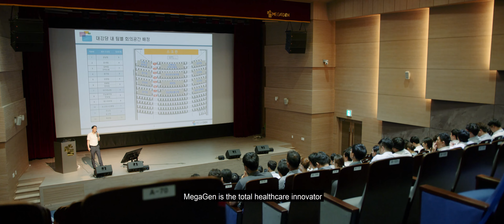MegaGen DNA video (short and subtitled)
MegaGen Benelux B.V. is distributeur van het Zuid-Koreaanse bedrijf MegaGen Implant Co,. Ltd. in de Benelux. Wij zijn actief op het gebied van tandheelkundige implantologie en bieden producten aan voor restauratieve tandheelkunde en bot- en weefselregeneratie.

MegaGen Benelux staat bekend om haar innovatieve, minimaal invasieve en kwalitatieve producten, waarbij wij kiezen voor de langetermijnrelatie met onze relaties. Wij staan niet voor de ‘traditionele’ manier van relatiemanagement die u gewend bent binnen de tandheelkundige implantologie, waarbij u door enkel groot af te nemen, voordelen geniet.

Ons doel is om samen met u, uw team en uw partners het beste te bereiken voor uw patiënt om door middel van ‘Minimaal invasieve chirurgie, te komen tot het beste resultaat’.